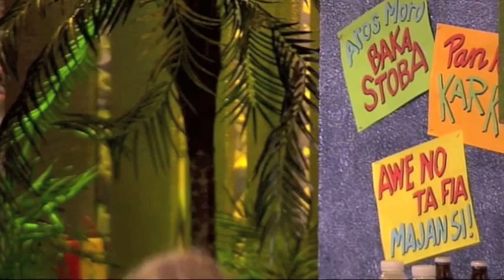zo:RAYMANN - Ken je ABC met Edsel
'Ken je ABC' met Edsel. Deze quiz staat in het teken van de Nederlandse Antillen. De Antillen, waaronder de ABC-eilanden (Aruba, Bonaire en Curaçao) horen bij het Koninkrijk der Nederlanden, maar hoe is het gesteld met de kennis over de eilanden? Edsel test het bij mensen in de zaal.